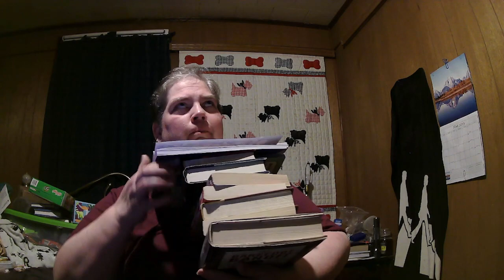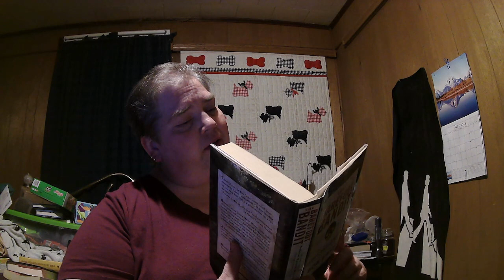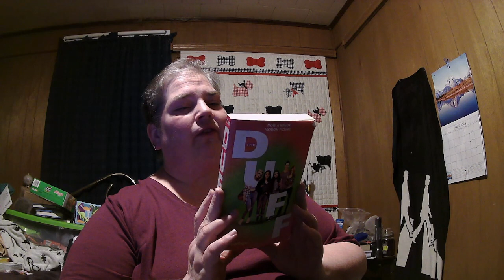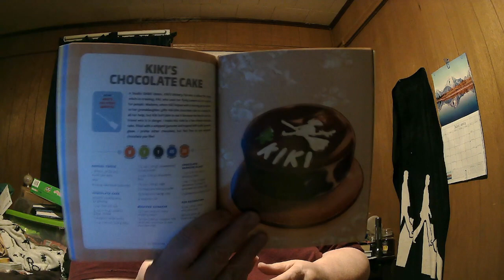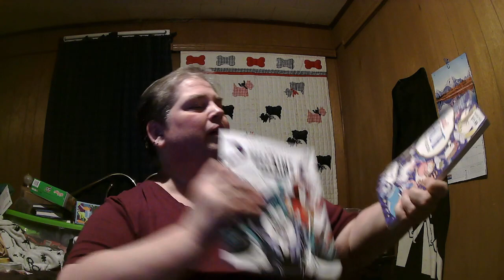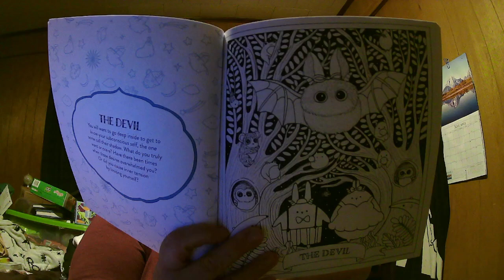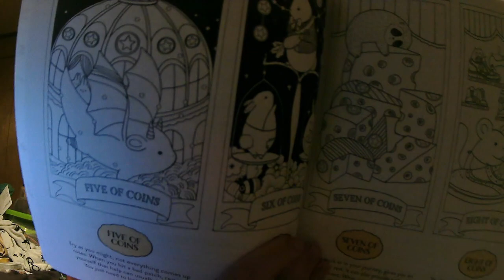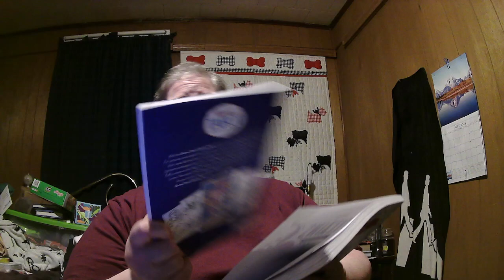Book Haul: 12 books from Little Free Library, Five Below, Walmart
Yep! More books... because one can never have too many books!